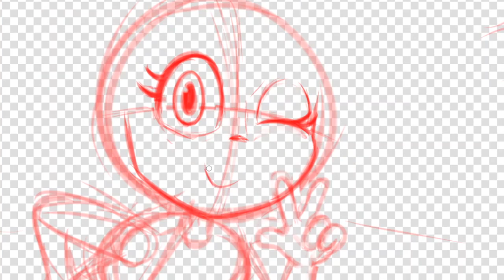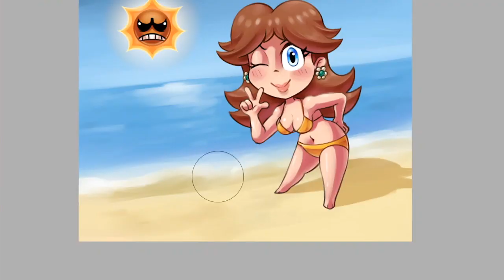Chibi Princess Daisy Bikini - SpeedPaint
A commission for the "Saved You A Click Video Games" twitter account (yes that one)